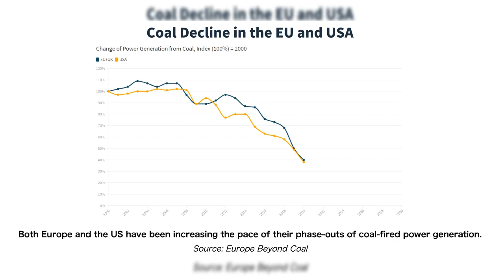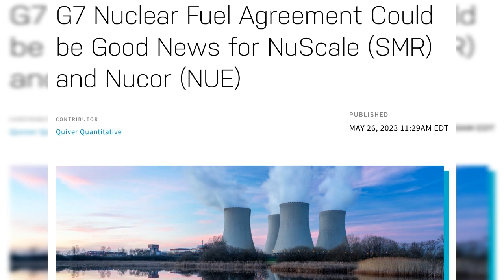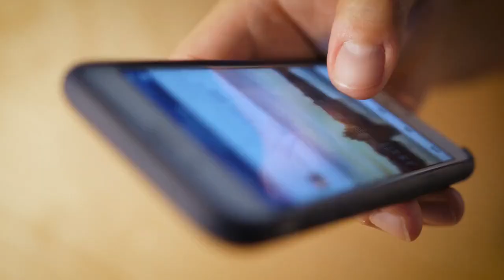Stocks to Watch in 2023: NuScale SMR - the Company LEADING the Nuclear Energy Revival!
Get more Trading Updates like this one!

In Q2, when the G7 met in Hiroshima,  five of the seven countries agreed to a new nuclear fuel agreement  to strengthen energy security and weaken Russia’s influence in the industry. This landmark agreement was welcomed by the nuclear industry,  which has endured many years of negative PR  between Chernobyl, Fukushima, and Zaporizhzhia.

Despite these mostly isolated incidents,  nuclear energy remains the most reliable energy source in the world, according to the Department of Energy. the other barrier inhibiting the growth of nuclear energy usage is the high upfront costs of construction.

However, as a workaround, a number of companies have begun exploring a new type of power plant called Small Modular Reactors, or SMRs for short. SMR facilities are far smaller than their traditional counterparts, more efficient, and can be operated in up to 80% of previously coal power plants.

This breakthrough is significant because many Western governments have begun phasing out coal power, leaving hundreds of abandoned coal power plants scattered across the country. Considering that most of these plants can be retrofitted to accommodate SMR facilities,  along with many of them being strategically positioned across the United States,  it’s easy to understand how this makes SMR's an enticing option.

Because of this, several cities have been investing heavily in SMR development to capture this newfound opportunity. While many have made breakthroughs,  currently, only one company has received certification for its Small Modular Reactor design by the Nuclear Regulatory Commission:  NuScale Power Corporation, which recently obtained approval for its SMR design in January of 2023.

This is significant as the pre-approved design means that they can sell or lease their SMR systems to utilities or other customers  without needing those customers to go through a lengthy process of getting a new reactor design approved. It seems as if this design is already garnering attention: Nucor is one of the top steel producers in the world,  and has signed a Memorandum of Understanding with NuScale Power to explore the deployment of  NuScale’s VOYGR Small Modular Reactor power plants near Nucor’s steel mills.

This agreement underscores the growing interest in SMRs among industry leaders and gives NuScale a sort of moat in the SMR space. More recently, a project to deploy the first NuScale VOYGR-6 nuclear power plant in Romania by 2029  has garnered a $275 million public-private funding commitment from the U.S., Japan, South Korea, and the United Arab Emirates as part of a global infrastructure partnership.

Given the reception NuScale has accepted from companies and governments, alongside their first-mover advantage, they're certainly a company with a lot of potential I will definitely be keeping an eye on NuScale SMR  while their first few facilities are set to come online in the near future.